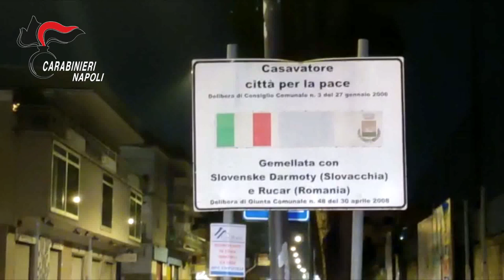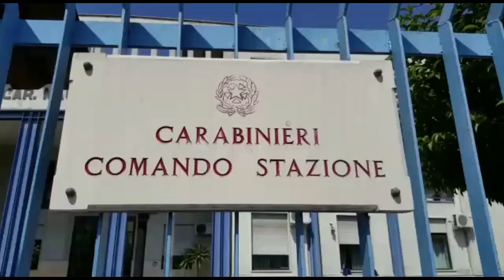Casavatore: puntarono un Kalashnikov contro i clienti di un ristorante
CASAVATORE: puntarono anche un Kalashnikov contro i clienti del ristorante "un posto al sole". Tra questi un bambino di 3 anni. Dopo i 2 arresti di Novembre scorso, i Carabinieri individuano anche il terzo. Era quello che impugnava il fucile a canne mozze

Nel pomeriggio di ieri, al termine di un'articolata indagine diretta dalla Procura di Napoli Nord, i Carabinieri della Compagnia di Casoria (NA) e della Stazione di Casavatore (NA) hanno dato esecuzione a un'ordinanza di custodia cautelare in carcere, emessa dal Tribunale di Napoli Nord, su richiesta di questa Procura della Repubblica, nei confronti di un 23enne, napoletano, per la rapina aggravata consumata a Casavatore (NA) il 9 ottobre 2021 presso il ristorante "Un Posto al Sole".
L'episodio, a seguito della diffusione di un video che aveva ripreso le fasi della rapina, aveva avuto un ampio risalto mediatico.
Nei fatti, la sera del 9 ottobre 2021, alle ore 22.45, due uomini travisati, con guanti e armati di fucile sovrapposto ed un kalashnikov, irrompevano all'interno del ristorante "Un posto al Sole" di Casavatore (Na), mentre un terzo complice li attendeva all'esterno dell'esercizio a bordo di uno scooter T-Max.
I rapinatori, incuranti della presenza di minori tra i commensali, puntando le armi contro le vittime, tra cui un bambino di 3 anni, si impossessavano degli orologi di noti marchi e dei monili, sia di alcuni avventori che dello stesso proprietario dell'attività commerciale, per poi darsi successivamente alla fuga.
A seguito del grave evento delittuoso personale della Sezione Operativa della Compagnia Carabinieri di Casoria e della Stazione di Casavatore, coordinati dalla Procura della Repubblica di Napoli Nord, hanno avviato incessanti indagini tra le quali l'attento esame delle immagini catturate dal sistema di videosorveglianza installato presso l'esercizio commerciale, attività tecnica di intercettazione telefonica e telematica, riscontri sul territorio ed escussione di numerose persone informate sui fatti.
All'esito delle predette indagini, la Procura di Napoli Nord ha emesso un decreto di fermo nei confronti di tre soggetti dediti alla commissione di rapine mediante l'uso di armi, eseguito dai Carabinieri il 22 novembre 2021.

Già due dei tre rapinatori arrestati risultavano coinvolti nella rapina al ristorante "Un Posto al Sole".di cui il soggetto che aveva fatto accesso al ristorante con il kalashnikov e il soggetto che aveva svolto il c.d. ruolo di filatore, indicando ai complici le vittime da rapinare.
Questi sono stati già condannati, in primo grado, rispettivamente a dieci e otto anni di reclusione.
A seguito degli arresti, le indagini sono proseguite e sono state finalizzate all'identificazione del terzo
soggetto che era rimasto ignoto che aveva preso parte a quella rapina, facendo accesso al ristorante con il fucile sovrapposto a canne mozze.
A seguito di ulteriori approfondimenti investigativi, attraverso intercettazioni telefoniche, analisi di
tabulati telefonici e delle celle, analisi dei filmati dei sistemi di videosorveglianza, anche mediante accurati accertamenti tecnici finalizzati ad esaltarne le caratteristiche fisiche del terzo soggetto si è prevenuti ad effettuare una perquisizione presso il domicilio dell'odierno arrestato che ha consentito di rinvenire e sequestrare gli indumenti indossati dal terzo rapinatore al momento dell'evento delittuoso.